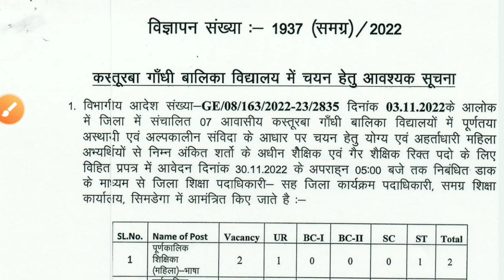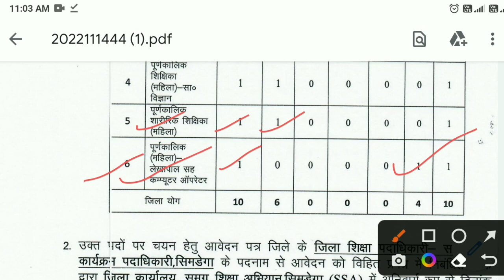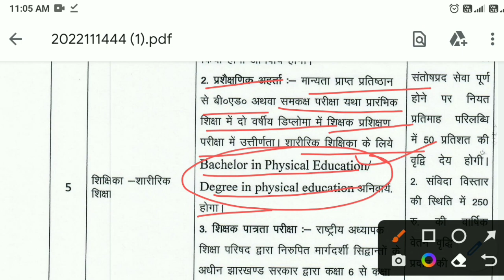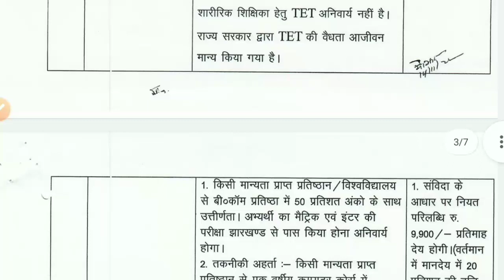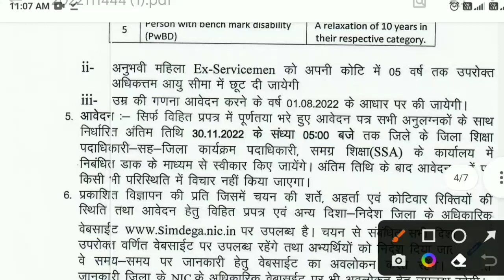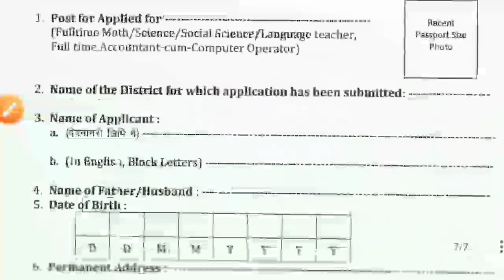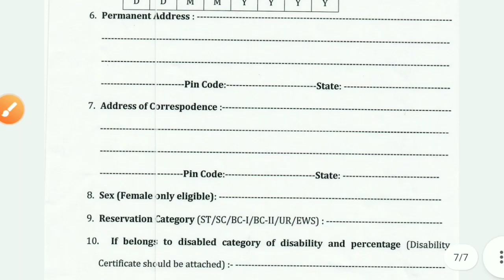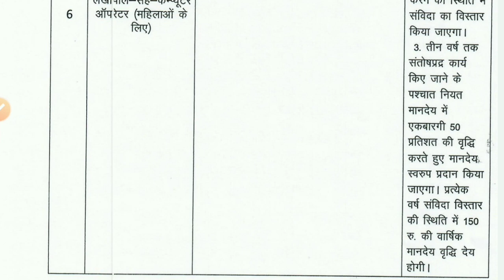कस्तूरबा गांधी बालिका विद्यालय न्यू भर्ती वैकेंसी 2022 || झारखंड KGBV शिक्षिका भर्ती 2022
कस्तूरबा गांधी बालिका विद्यालय में विभिन्न पदों के लिए भर्ती हेतु सूचना, जिला शिक्षा पदाधिकारी का कार्यालय, सिमडेगा
Kasturba Gandhi Vidyalay New Recruitment 2022
KGBV New teacher recruitment 2022

Simdega jila teacher recruitment 2022
simdega jila KGBV recruitment 2022

महिला शिक्षिका की कस्तूरबा गांधी आवासीय विद्यालय में भर्ती